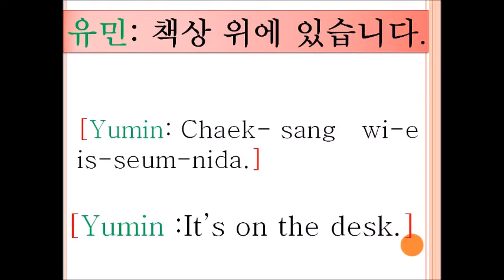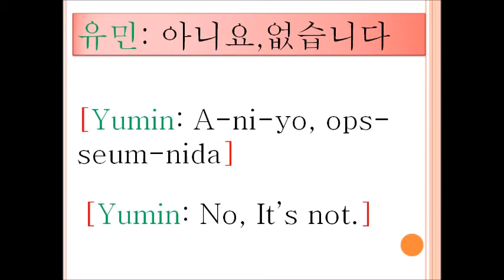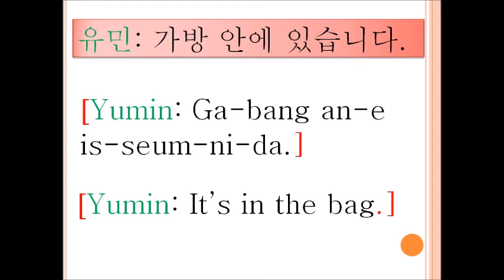GRAMMAR T3 (with pronounciation)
Korean Grammar with pronounciation

Enjoy learning
Only here in Ella's ViVo TV 📺

WALANG IWANAN...

Visit LIKE  & FOLLOW my

FB PAGE :  ELLA'S VIVO TV

Once again thank you mga ka-ViVo. fighting (LABAN LANG)